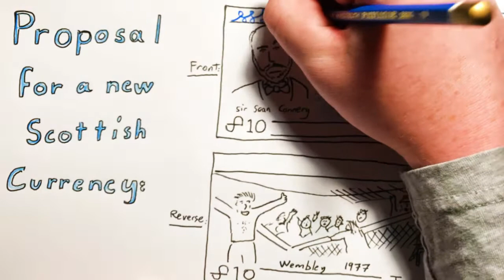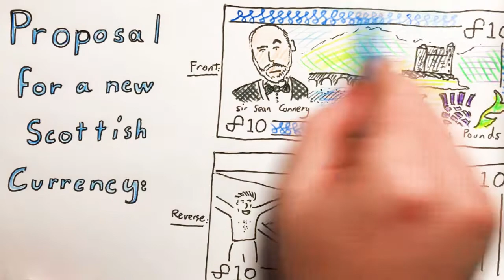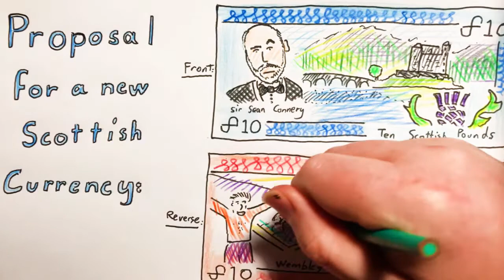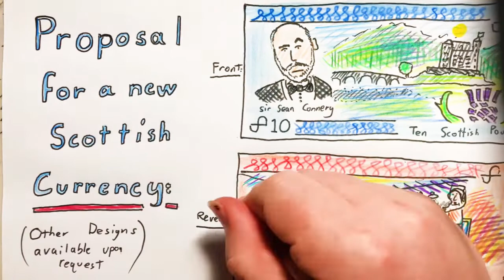2022 Jul 15 - SNP Mismanagement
A review of the various scandals and disasters the SNP have been the cause of.